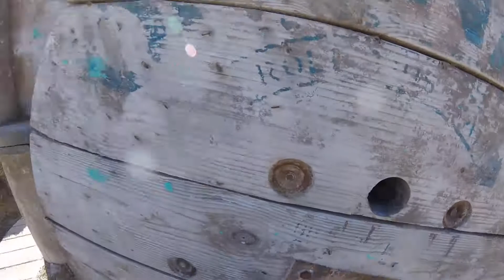Palmdale Paintball Wars 10-20-18. 5th Game, 2nd Round. Last Stand